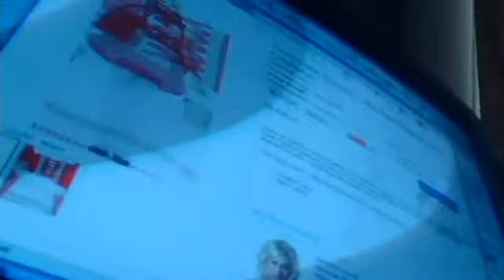holliwen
123gabbz321's webcam video August  5, 2011 09:56 AM